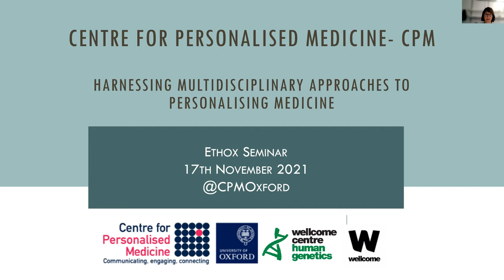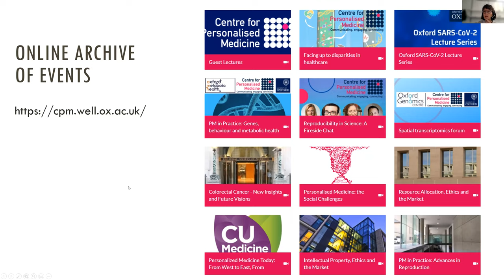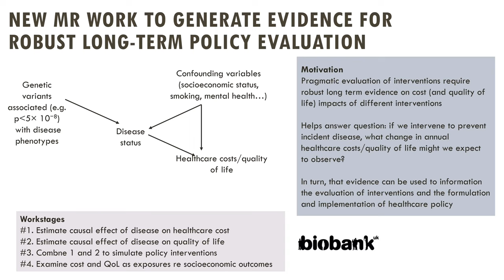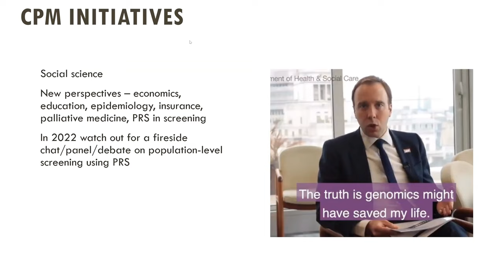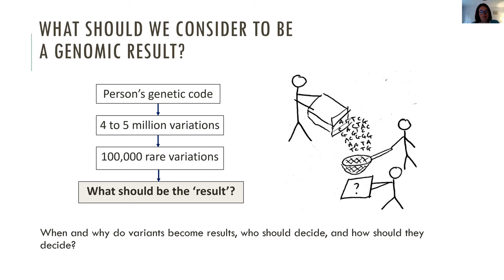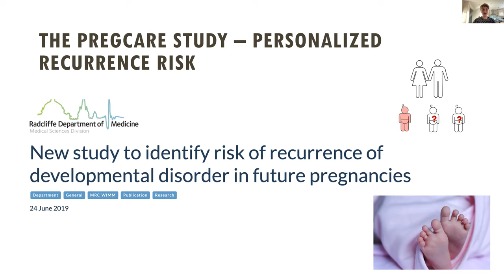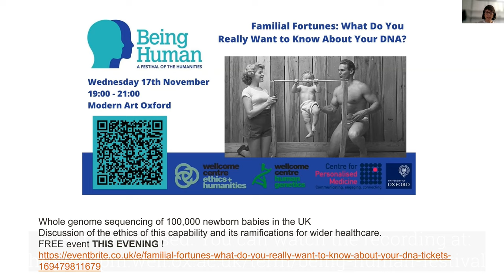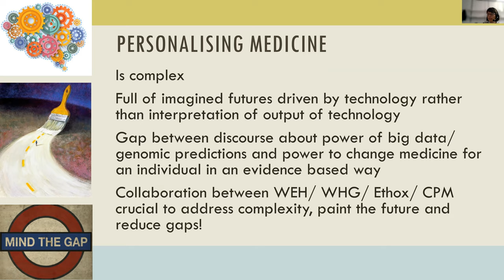Harnessing Multidisciplinary Approaches to Personalising Medicine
An introduction to the Centre for Personalised Medicine and approaches to personalised medicine. Speakers: Professor Anneke Lucassen (Director, CPM), Dr Padraig Dixon, Dr Rachel Horton, Dr Nicky Whiffin and Dr Katherine Wood (CPM Junior Research Fellows)